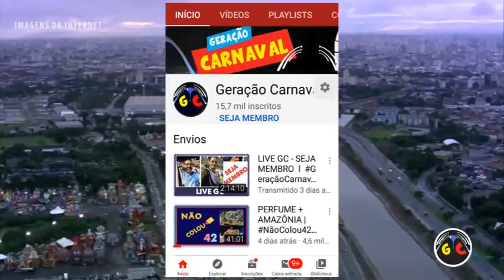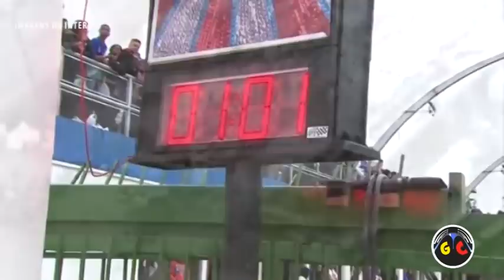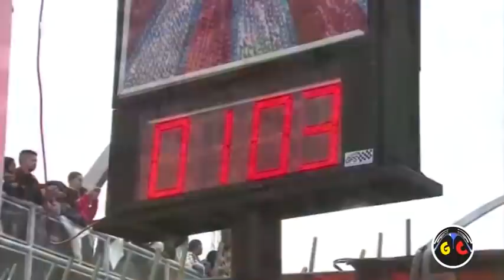RIO TIETÊ + CERVEJA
O quadro "Não Colou" traz para a audiência do canal, alguns desfiles que não agradaram em seus resultados finais, sempre comentando com aquele nosso jeitinho. Nesta edição você confere as apresentações de Leandro de Itaquera 2006 e Império de Casa Verde 2011.